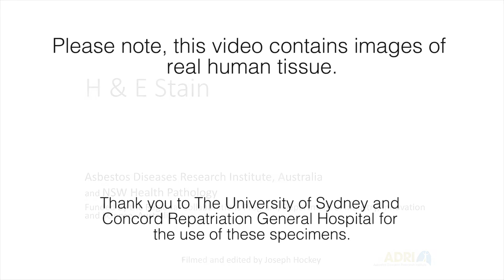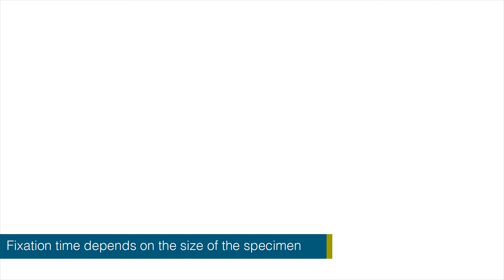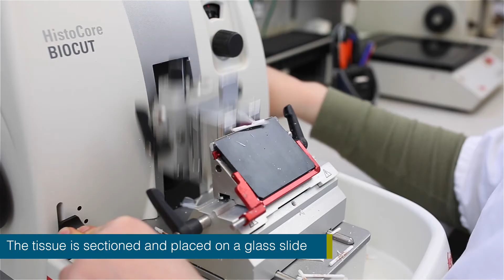Training | Anatomical pathology processing of mesothelioma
ADRI Training Video | Anatomical Pathology

Tissue samples obtained from patients for asbestos-related disease diagnosis are handled and processed by an anatomical pathology laboratory. Tissues are typically sectioned and stained for a macroscopic and microscopic examination to facilitate an accurate asbestos-related disease diagnosis.